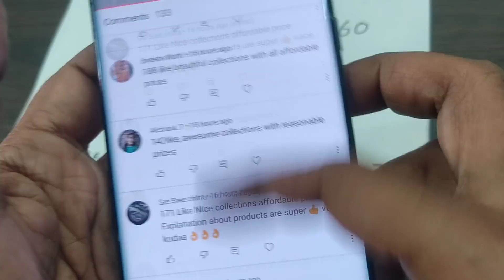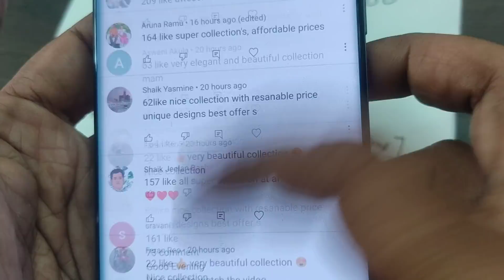designer handmade jewelry for order #7842720560